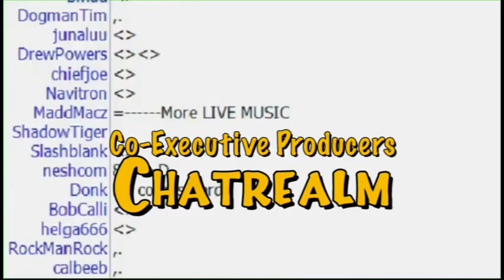NSFW Show Full House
Starring:
Brian Brushwood
Justin Robert Young
Brett Rounsaville
Tom Merritt
Andrew Mayne
with
Veronica Belmont
Scott "Effadawg" Johnson
Casey McKinnon
and Chad Johnson as OMG Chad